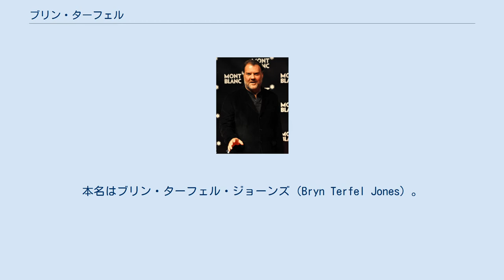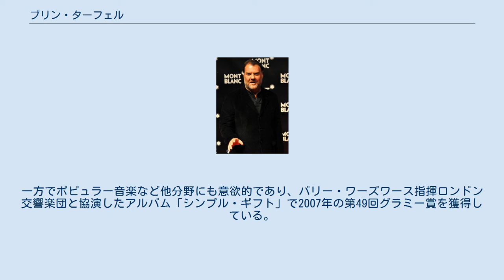ブリン・ターフェル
サー・ブリン・ターフェル（Bryn Terfel、1965年9月9日 - ）は、イギリスのバス・バリトン歌手。
本名はブリン・ターフェル・ジョーンズ（Bryn Terfel Jones）。
ウェールズ語での発音はブルィン・テルヴェル([ˈbrɨn ˈtɛrvɛl])。
CBE。
 北ウェールズのパントグラスの農家に生まれ、ロンドンのギルドホール音楽演劇学校を卒業。
1989年にBBCカーディフ国際声楽コンクールで入賞（優勝はディミトリー・ホロストフスキー）し、1990年にウェールズ・ナショナル・オペラにおいて「コジ・ファン・トゥッテ」のグリエルモ役でデビュー。
1991年にイングリッシュ・ナショナル・オペラ（「フィガロの結婚」のタイトルロール）、1992年にはロイヤル・オペラ・ハウス（「ドン・ジョヴァンニ」のマゼット役）、ザルツブルク音楽祭（「サロメ」のヨハネ役)でそれぞれデビューし、ドイツ・グラモフォンと契約する。さらに1993年にはパリのシャトレ座、1994年にはニューヨークのメトロポリタン歌劇場に進出、そのレパートリーもジェームズ・レヴァインの指揮でマーラーの交響曲第8番を歌い（アメリカ、イリノイ州のラヴィニア・フェスティバル）、ワーグナー、ストラヴィンスキーなど、より重いものに拡がった。
一方でポピュラー音楽など他分野にも意欲的であり、バリー・ワーズワース指揮ロンドン交響楽団と協演したアルバム「シンプル・ギフト」で2007年の第49回グラミー賞を獲得している。
2000年からウェールズでファイノル・フェスティヴァル（Faenol Festival）を自ら主催している。
 幼馴染と結婚し3人の子供がいるが、2012年に離婚している。